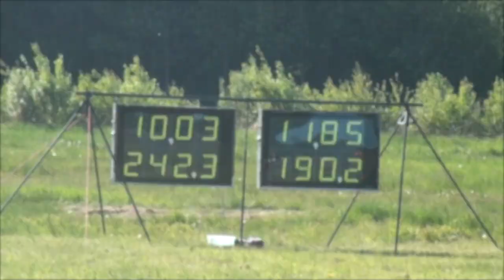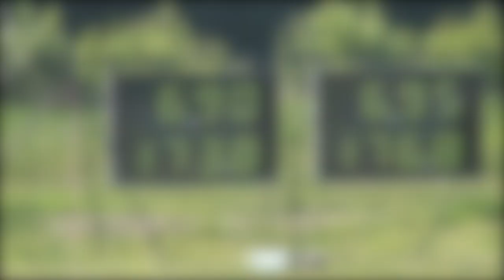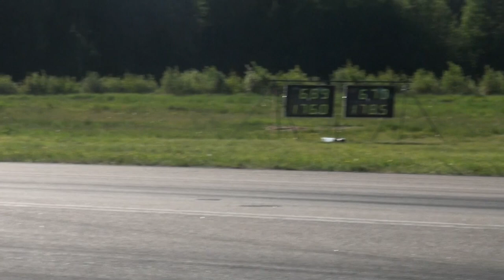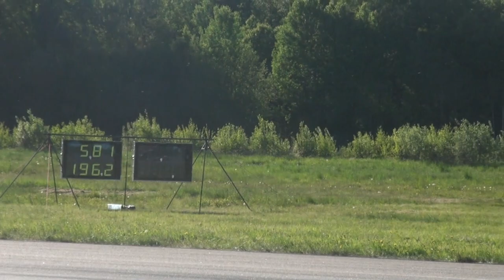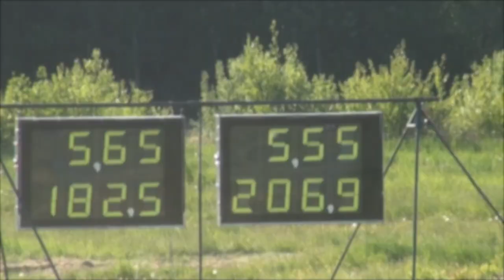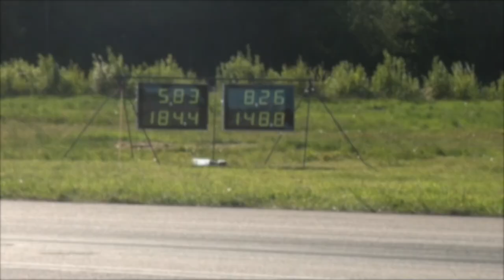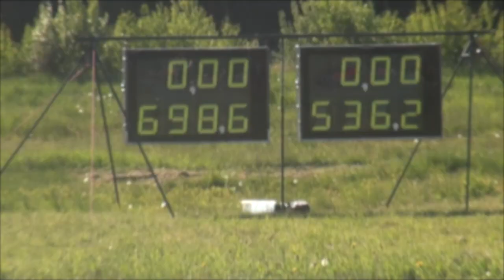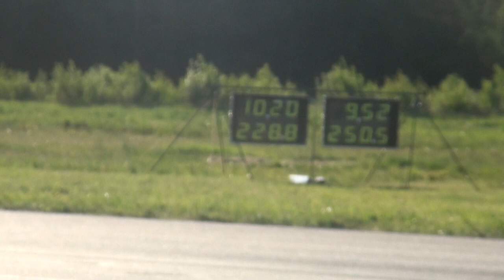Streetrace SM #1 2018 - Swedish Streetracing Championship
Simple video from the first installment of Landracing.se Streetracing Championship.